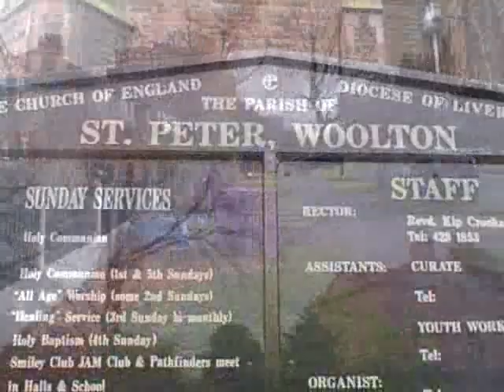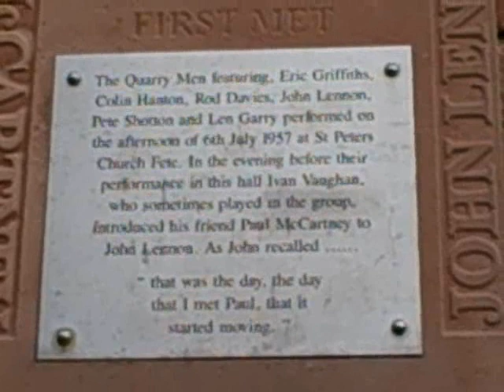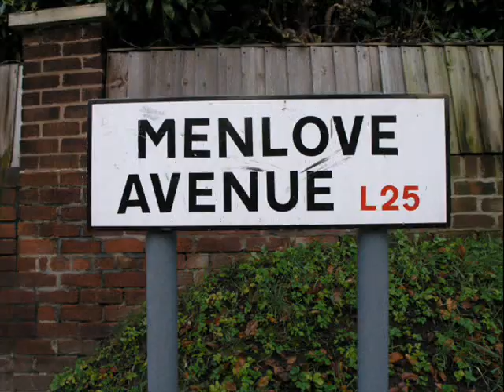Oasis "Live Forever" Piano Version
Oasis classic arranged for piano.